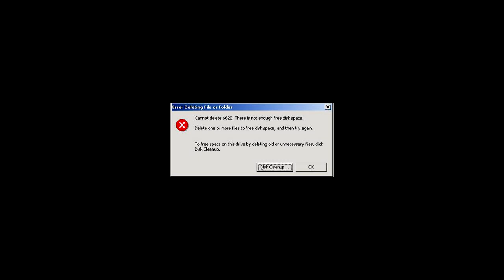🔴 PRESENTEEI MEUS AMIGOS!🎁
EAI FAMILIA ESTE VIDEO E MUITO SIGNIFICATIVO PRA MIM POIS E VIDEO QUE ME FAZ BEM DE CERTA FORMA...
TER CONDICOES DE AJUDAR PESSOAS QUE GOSTO!
ESSES SAO APENAS ALGUNS DOS MEUS AMIGOS QUE SEMPRE ESTAO DO MEU LADO ME AJUDADO EM QUASE TUDO DO CANAL
POR ISSO ACHO POUCO OQUE FIZ MAIS FOI DE CORACAO ISSO QUE IMPORTA
TMJ MEI AMIGOS TMJ FAMILIA E BORA 2020!
OS CONTROLES QUE FORAM DADOS A ELES FORAM CONTROLES DO MERCADO LIVRE MODELO
Controle Com Gatilho Inova Free Fire L1 L2 Android/ios Pubg
por sinal são controles muito bons comprei recentemente um modelo desse pramim pois usava o Controle H9 L1 L2 / R1 R2 C/ Cooler C/ Bateria Android/ios Free Fire Pubg
tops!

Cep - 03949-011